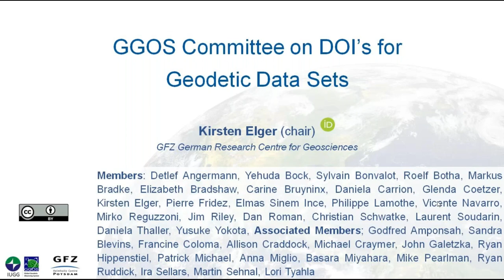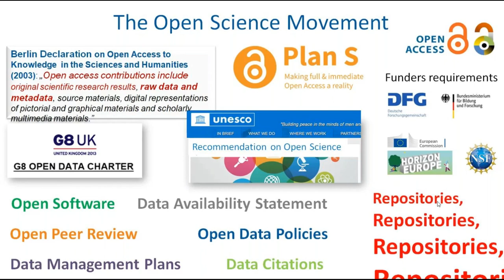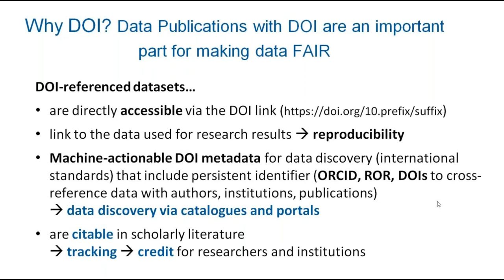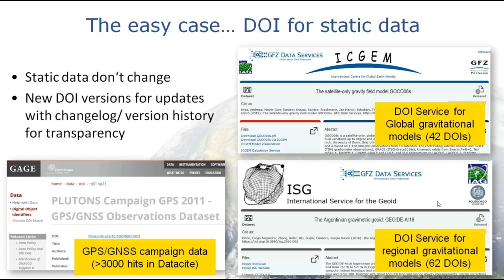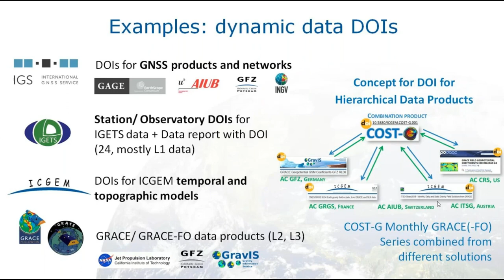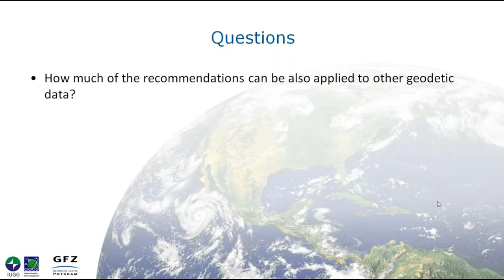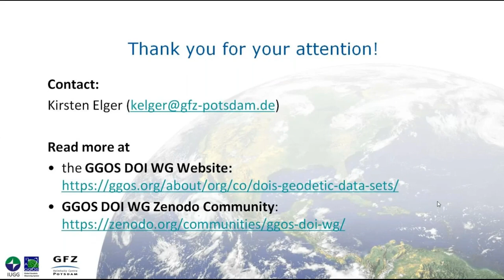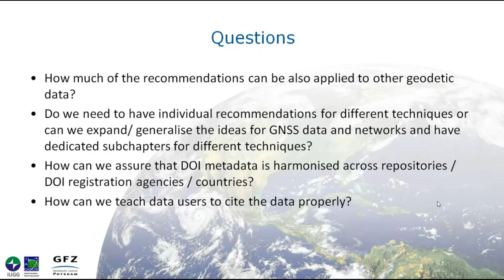6.1 Committee on DOI's for Geodetic Data Sets (Kirsten Elger) - GGOS Days 2023